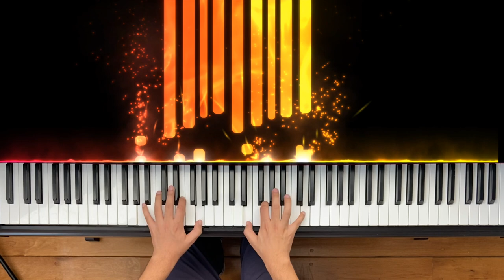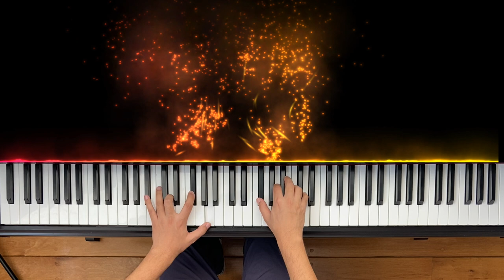J.S. Bach Prelude No. 5 Well Tempered Clavier Book 1. BWV 850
Bach Prelude No. 5 Well Tempered Clavier Book 1. BWV 850
To start off on the right foot with my new Channel and also with the New Year I decided to upload this beautiful Prelude No.5 by Johann Sebastian Bach first.

New Videos every 2 weeks!!